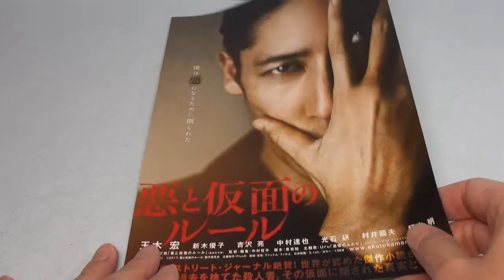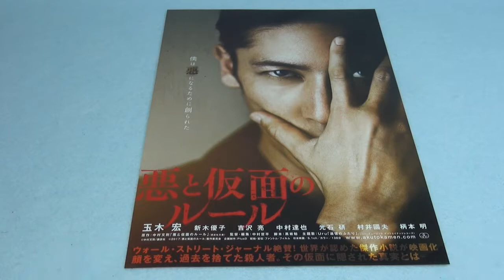悪と仮面のルール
悪と仮面のルール 映画チラシです